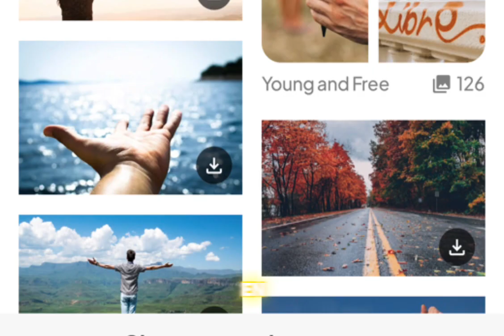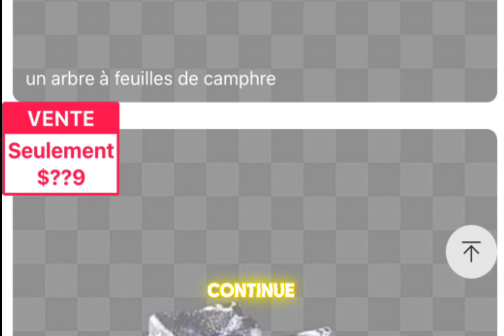6 sites pour télécharger gratuitement des ressources graphiques pour vos designs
Pixabay.com
Pixels.com

Je vous partages 6 sites ou banques d’images et vidéos que j’utilise au quotidien pour concevoir mes différents visuels